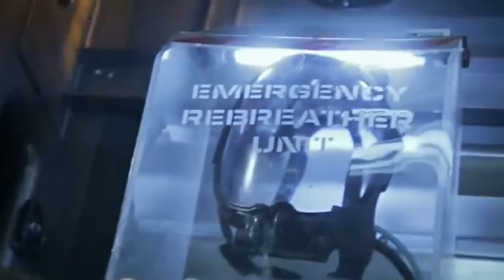AVATAR।।Hollywood Sci-Fi Fantasy Movie।। Explained In Nepali